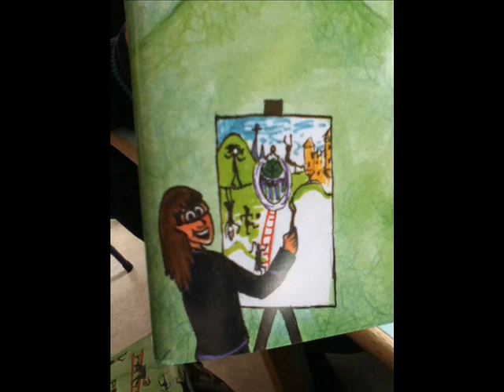Mount Lourdes Enniskillen Leavers 2013 - Original Song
The song I wrote for leavers.